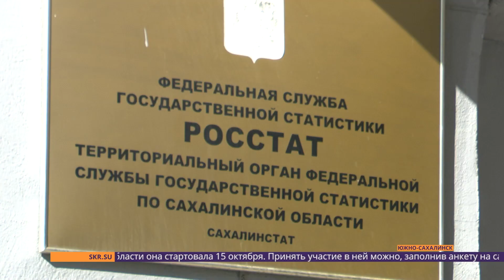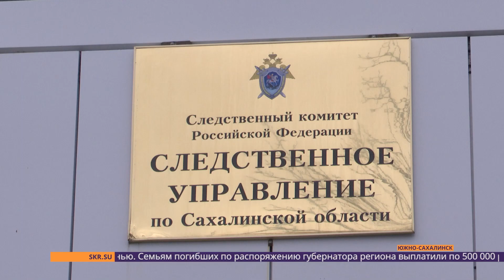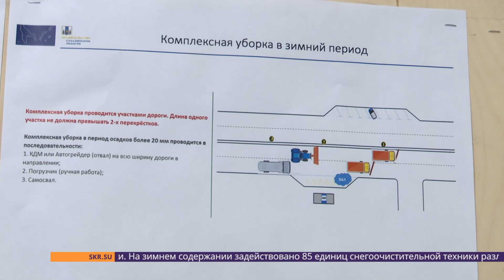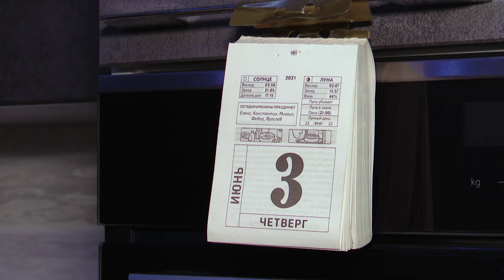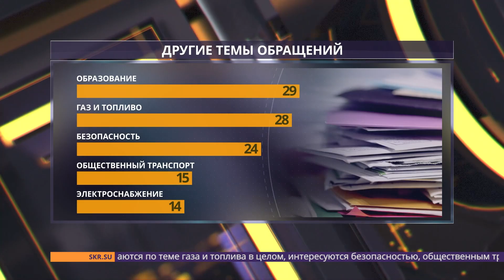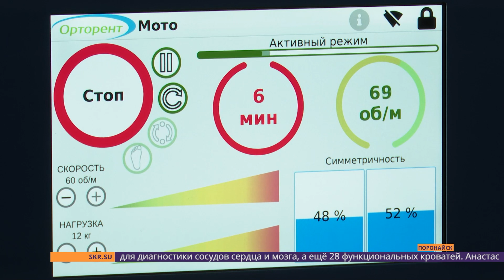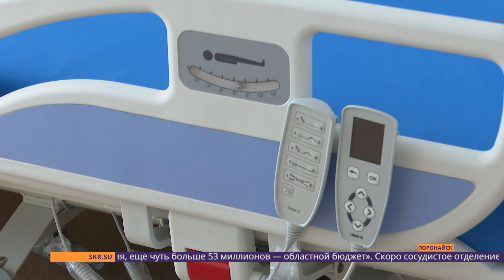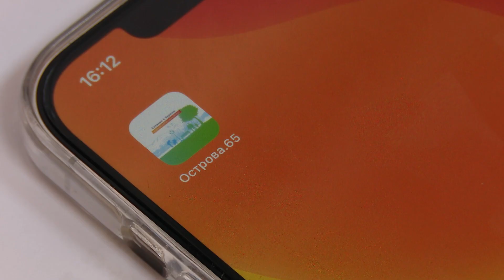Последствия циклона/ Губернатор в Долинске/ Новое оборудование в больнице Итоги Недели 23.10.21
0:00 Центр Внимания: Итоги недели. Сегодня в выпуске:
1:15 Новостной дайджест
4:18 Ликвидация последствий циклона
8:10 Губернатор в Долинске
13:21 Гость студии Алексей Римша
20:21 Центр Управления Регионом
22:26 Больница в Поронайске